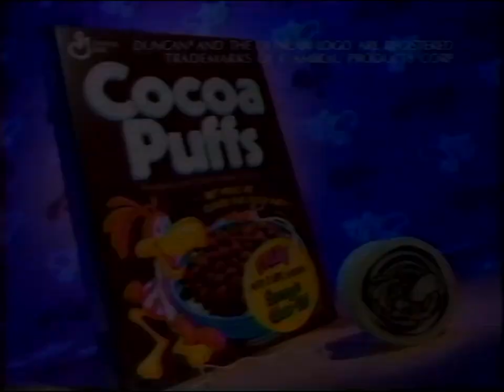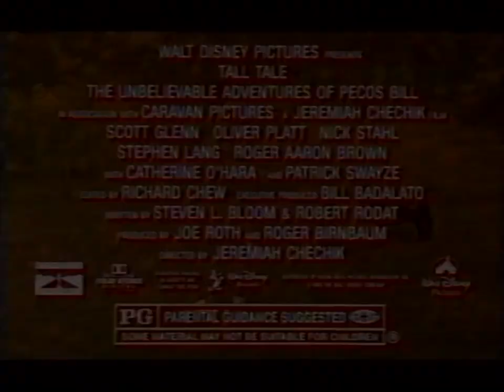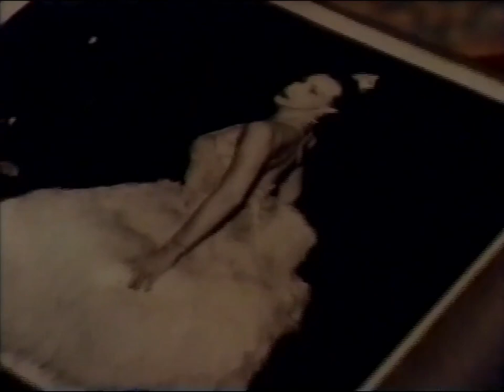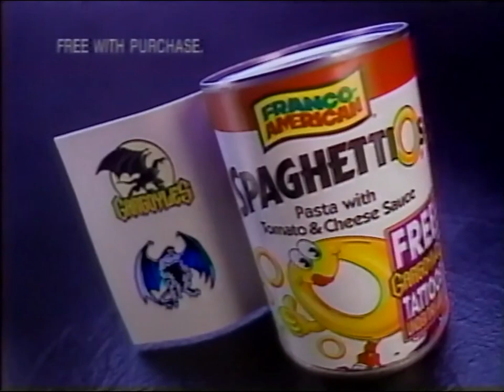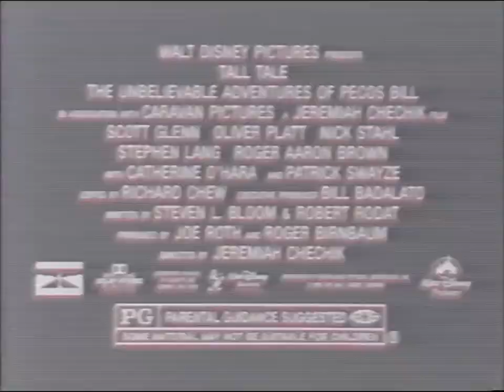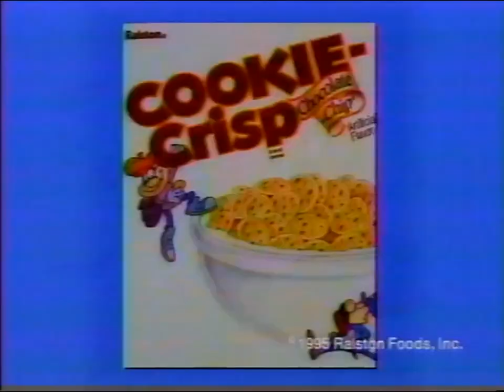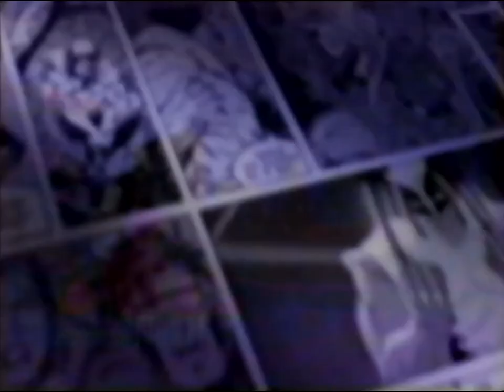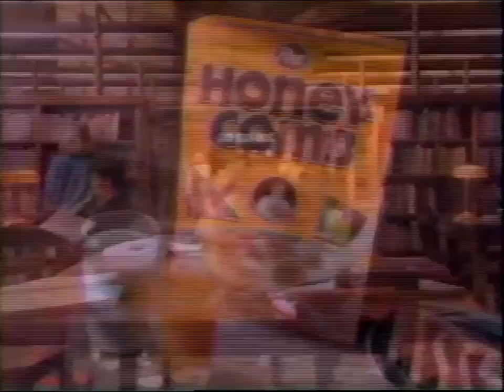WSMH FOX 66: March, 1995 Commercial Break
During episodes of "Spider-Man: The Animated Series" and "The Tick".